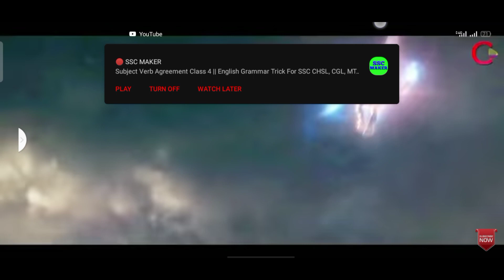Avenjar Movie New Hindi dubbed movies